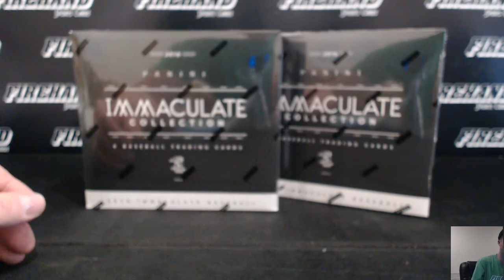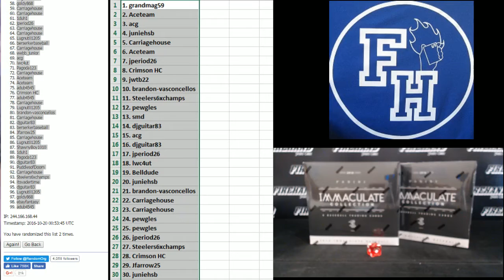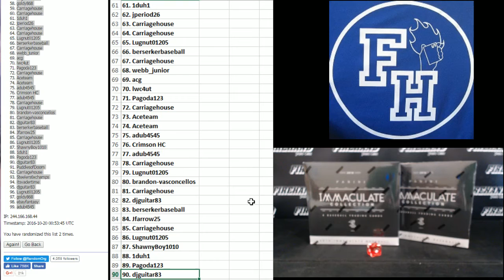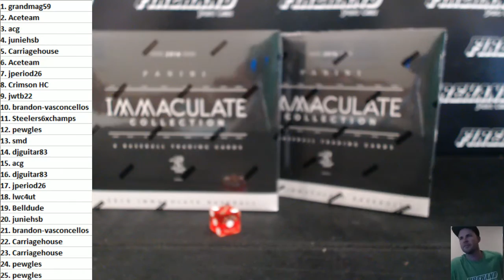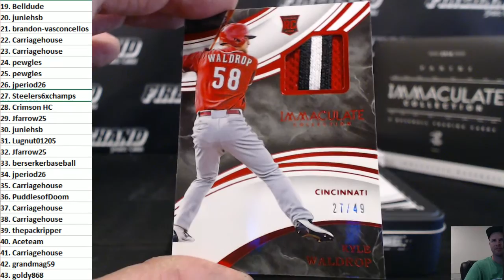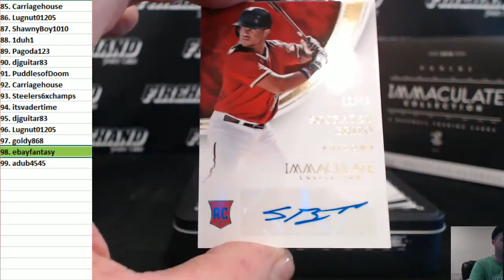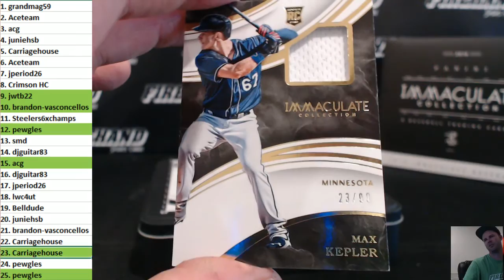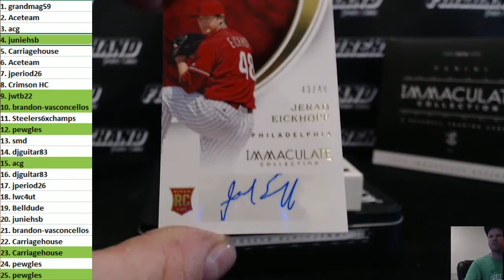2016 Immaculate Baseball 2 Box Break Random Numbers #28 ~ 10/19/16